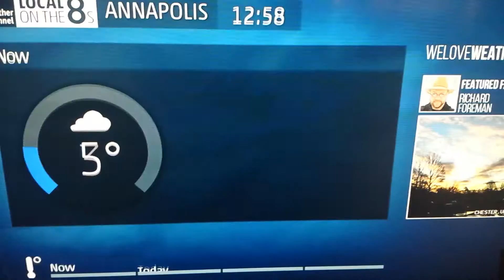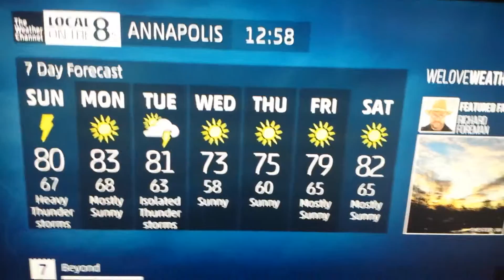IntelliStar 2- June 5, 2016 12:58pm